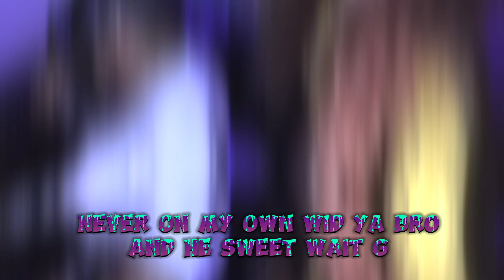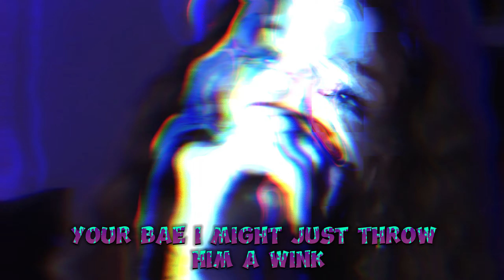missink - Fruit Twist (Official Lyric Video) Prod By LPTRiPP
Fruit Twist - missink
Visuals by missink
Produced By LPTRiPP